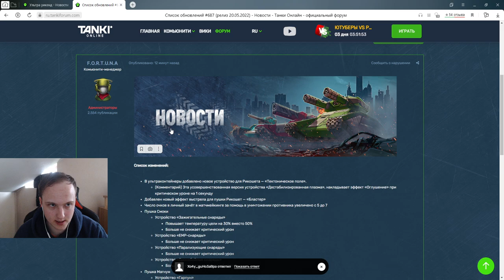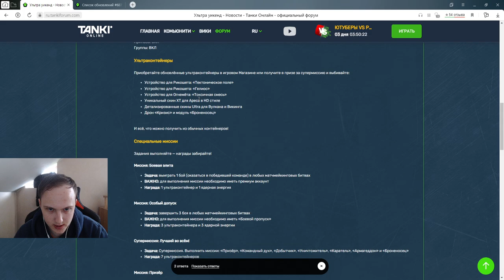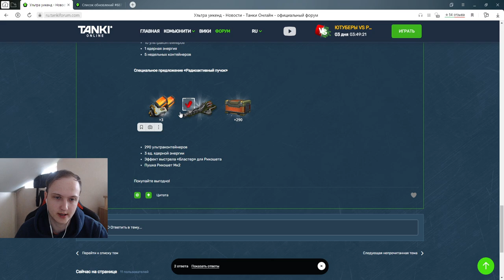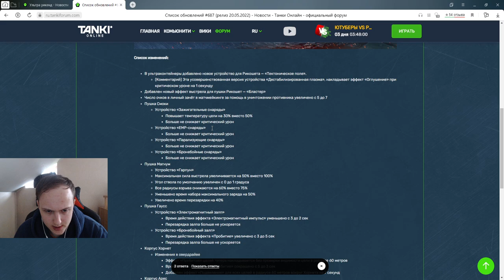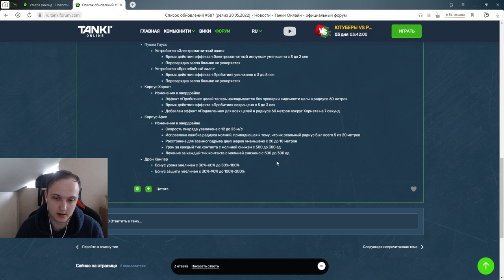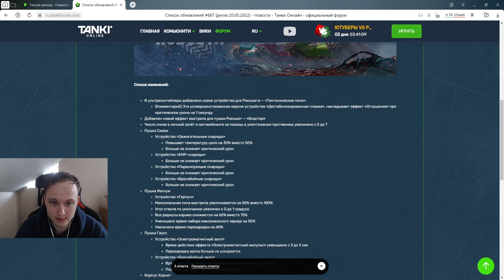ЗАВТРА АРЕС СТАНЕТ ИМБОЙ? ВОЗВРАЩЕНИЕ СМОКИ И ХОРНЕТА - НОВЫЙ УЛЬТРАУИКЕНД В ТАНКАХ ОНЛАЙН